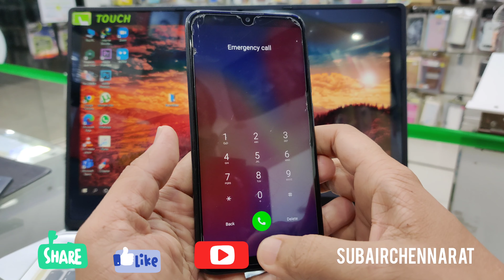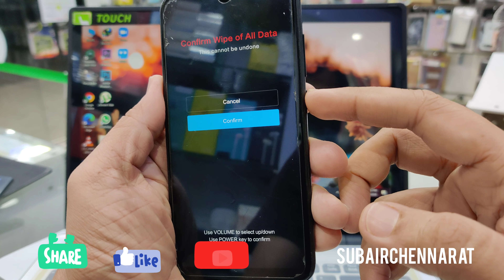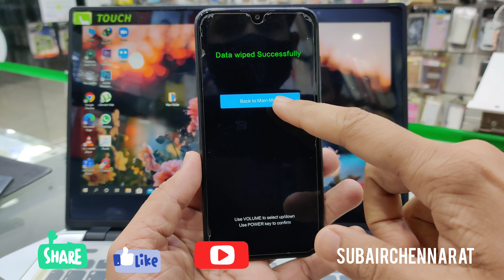Xiaomi Mi Play factory reset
if you like this video  send me as you like.